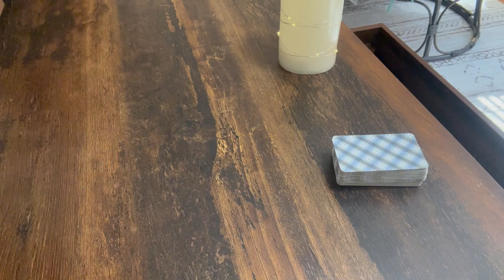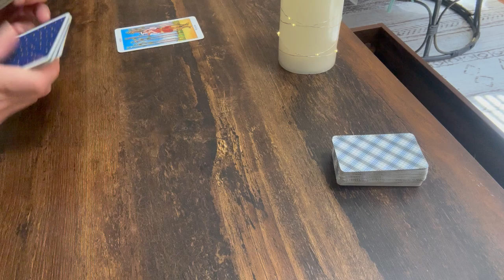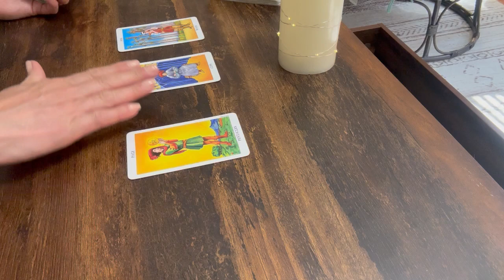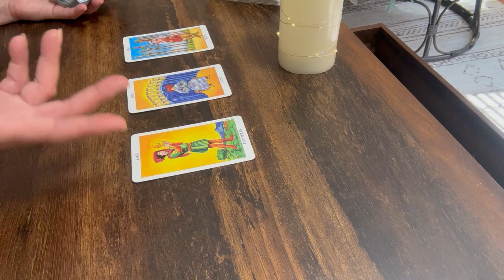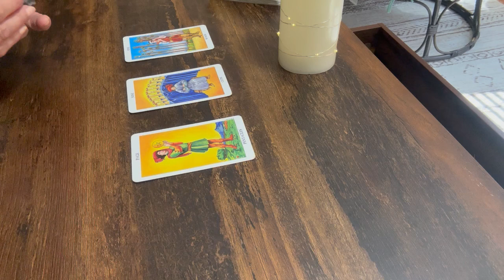2025 GEMINI SUN | GEMINI MOON #48 ♊♊ Keep Them In The Past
2025 SECOND HALF + CLARIFICATION  + ADVICE